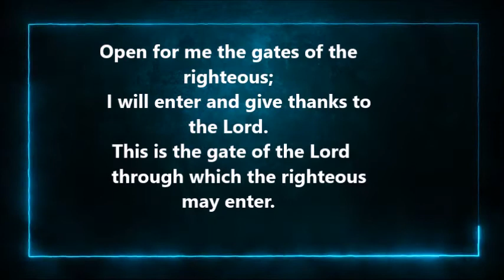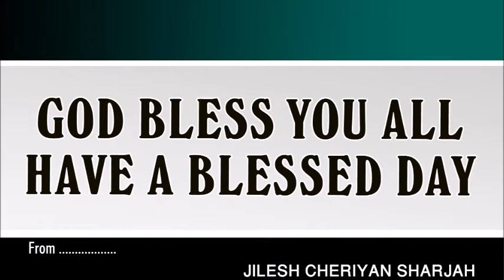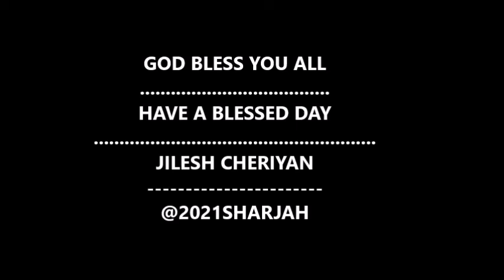CHRISTIAN MALAYALAM DEVOTION | MALAYALAM MESSAGE | GATE OF RIGHTEOUS | യഹോവയുടെ വാതിൽ ഇതു തന്നേ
Open for me the gates of the righteous; I will enter and give thanks to the Lord. This is the gate of the Lord through which the righteous may enter.

നീതിയുടെ വാതിലുകൾ എനിക്കു തുറന്നു തരുവിൻ; ഞാൻ അവയിൽകൂടി കടന്നു യഹോവെക്കു സ്തോത്രം ചെയ്യും.  യഹോവയുടെ വാതിൽ ഇതു തന്നേ; നീതിമാന്മാർ അതിൽകൂടി കടക്കും.